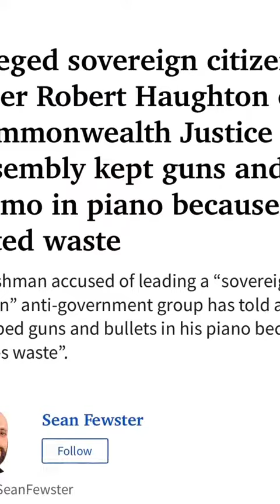Alleged sovereign citizen hides guns and ammo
A trashman accused of leading a “sovereign citizen” anti-government group has told a court he dumped guns and bullets in his piano because he “hates waste”.